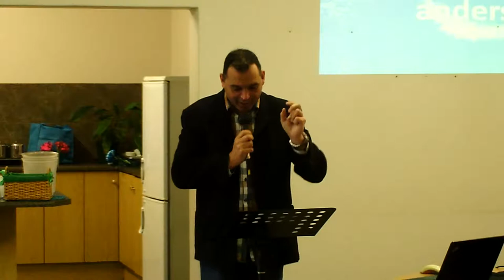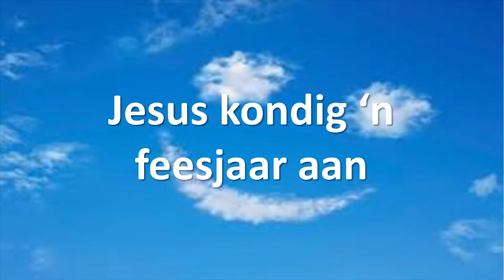Jesus se mees radikale uitspraak